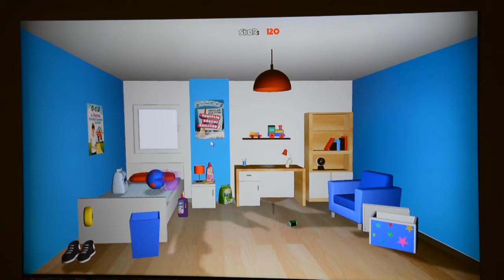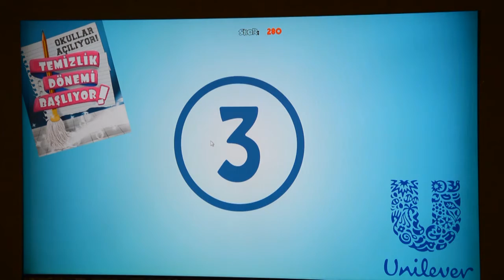Kinect game for Unilever